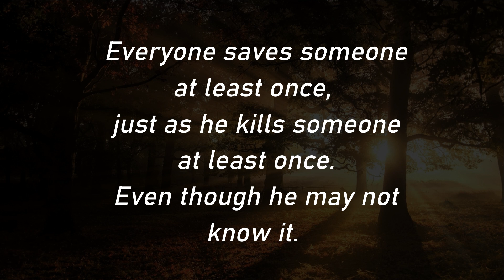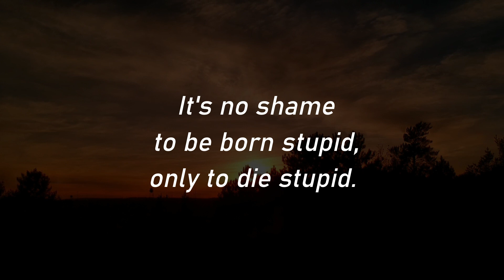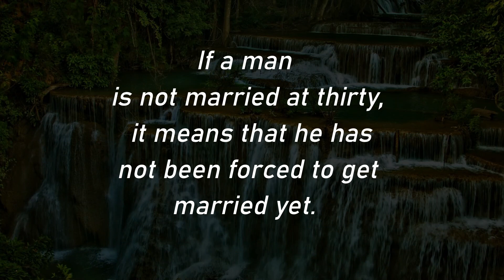Erich Maria Remarque Quotes | Motivational Quotes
This video contains the best quotes and wisdom from one of the greatest philosophers in history, (Erich Maria Remarque ) Wise and motivational quotes worth listening to and knowing. Whether you are a philosophy enthusiast or just interested in ancient wisdom, this video of Motivational quotes from the ancient philosopher (Erich Maria Remarque ) is a must see!

These are vivid sayings and inspirational quotes from ( Erich Maria Remarque). The best quotes and aphorisms of the ancient philosopher (Erich Maria Remarque ), which will make you think about many things in life. Quotes from the life of the great man (Erich Maria Remarque ) are definitely worth your time. Quotes that change lives for the better

When creating these videos, I use free images and videos, the owner of  Wisdom Scrolling, edit them with Adobe Premiere Pro to create new sound and visual variations and effects. All videos on my channel are made by me (Wisdom Scrollings) in Adobe Premiere Pro, Adobe After Effects and Filmora. Videos are created in such a way that the viewer hears and sees new UNIQUE content. It takes me 7 hours to create one such video. Each video has a unique idea and plot that you have not seen yet, they are unique.

I hope you liked these wise words and life quotes with the meaning of the ancient philosopher (Erich Maria Remarque ), leave your comments which quotes, sayings and aphorisms you liked!

(Wisdom Scrollings)